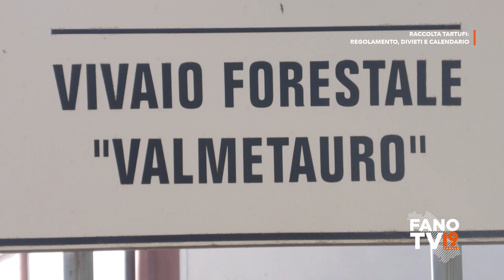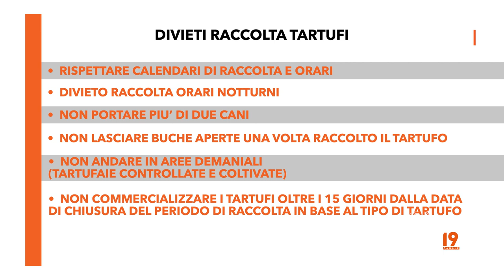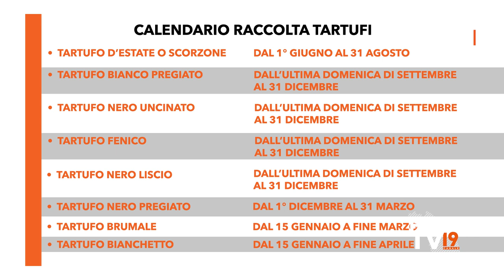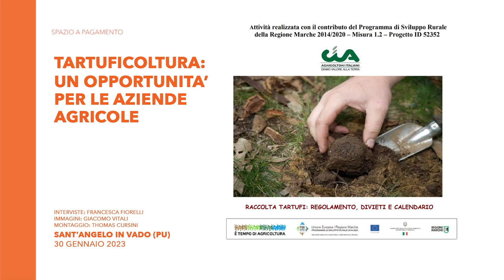Tartuficoltura: un'opportunità per le aziende agricole - Raccolta Tartufi: regolamento e calendario